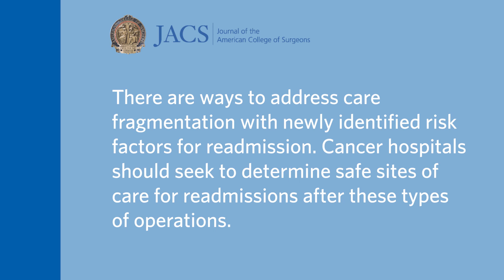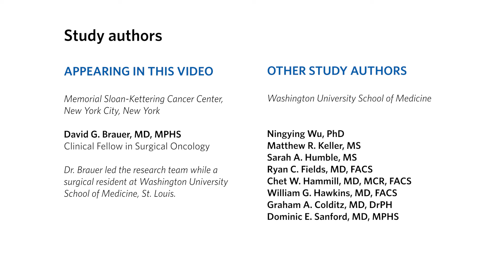Research News: Potential ways to improve survival for cancer patients who receive fragmented care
A new study in the Journal of the American College of Surgeons reveals that 28 percent of patients who are readmitted to the hospital with complications after surgical removal of pancreatic, liver, or stomach cancer go to a different hospital for follow-up care. This fragmentation of health care is associated with a 50 percent increased odds of dying. Key findings are summarized by the study’s lead investigator, David G. Brauer, MD, MPHS.